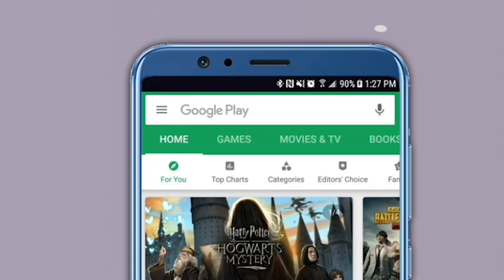चिपळूण पाण्याखाली ! पावसाचं रौद्र रूप...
रात्रभर झालेल्या ढगफुटीमुळे चिपळूण जलमय बनले आहे. पावसामुळे भीषण परिस्थिती निर्माण झाली आहे. वाशिष्ठी आणि शिव नदीला आलेल्या पुराने अवघं चिपळूण शहर जलमय झाले असून 2005 पेक्षाही अधिक प्रमाणात पूर आला आहे. शहरातील बाजारपेठ, खेर्डीमध्ये सात फुटांपेक्षा जास्त पाणी शिरले असून संपूर्ण बाजारपेठ पाण्याखाली गेली आहे. याशिवाय शेकडो घरांमध्ये पुराचे पाणी शिरले आहे. मुंबई-गोवा महामार्ग, कराड रोड मार्गावरील वाहतूक ठप्प झाली आहे. तर शहरातील ब्रिटिशकालीन बहादूर शेख पूल वाहतुकीसाठी बंद करण्यात आला आहे. अनेक घरांमध्ये छपरापर्यंत पाणी आल्याने शेकडो लोक पाण्यात अडकले आहेत. चिपळूण शहरातील जुना बाजार पूल आणि नवा पूल हे पूर्ण पाण्याखाली गेले असून दिसेनासे झाले आहेत.